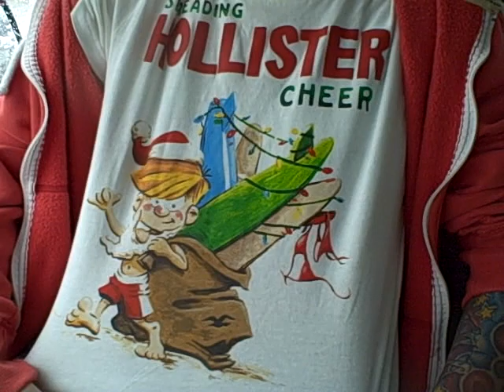Spreading HOLLISTER Cheer!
Jen and i on are way to see my gram and then do a little shopping.

Happy Sungay!!!